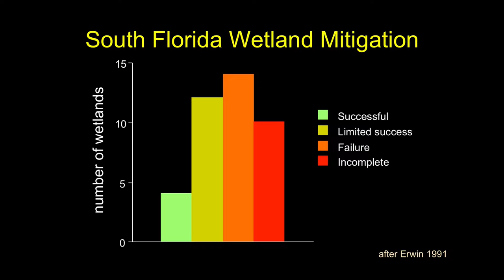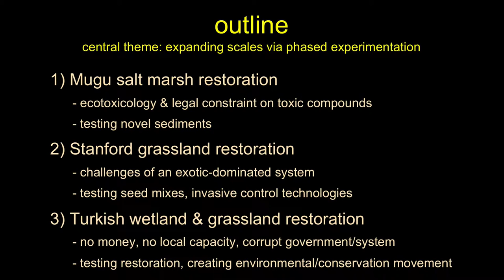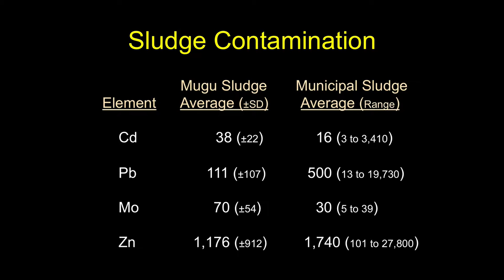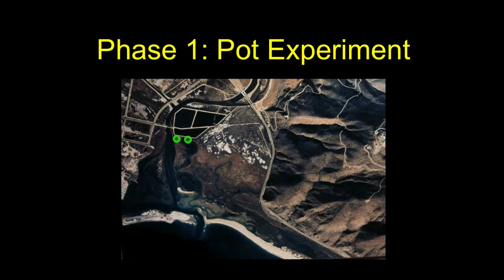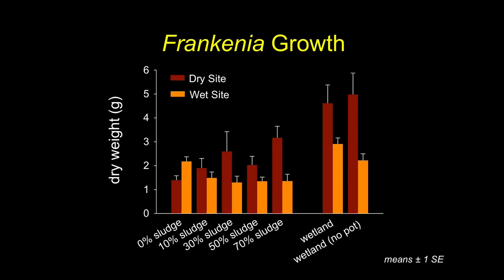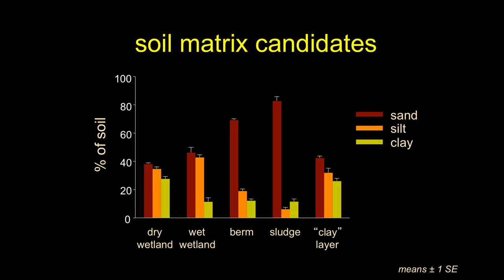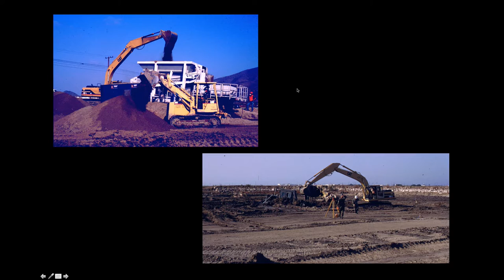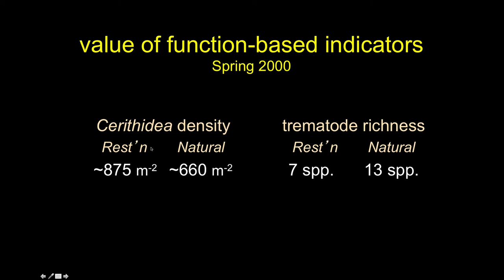Scaling Up Restoration-Mugu Lagoon Salt Marsh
Here we discuss our phased, experimental approach to wetland restoration at Mugu Lagoon in Ventura County.  This site was a former sewage oxidate pond array in the middle of the Central Basin on the naval base proximate to Point Mugu in southern California.